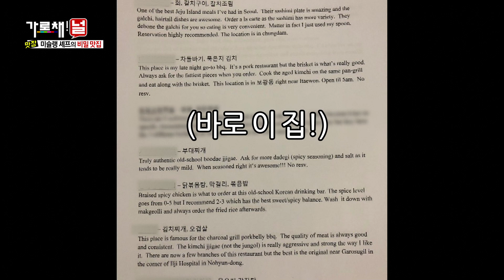[가로채널] 맛잘알 스타 셰프가 추천하는 음식 순댓국🍲!!, 순댓국 하나로 4가지 맛으로 즐길 수 있다?! EP.13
가로채널 13회
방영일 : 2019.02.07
출연 : 강호동, 양세형, 유노윤호 외 다수